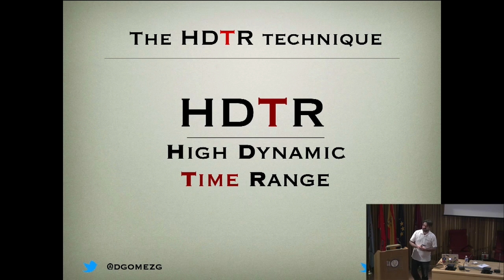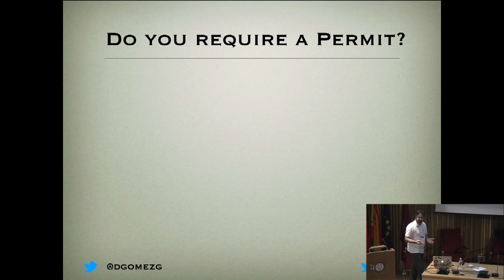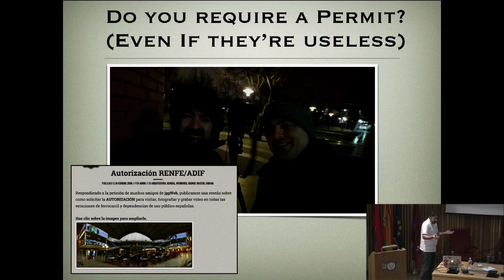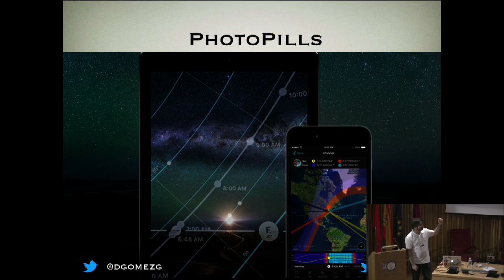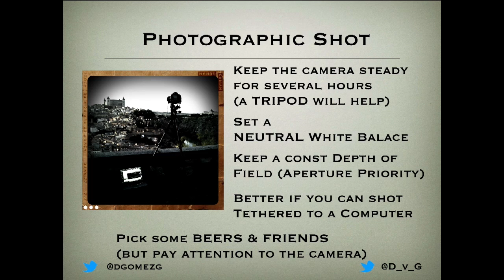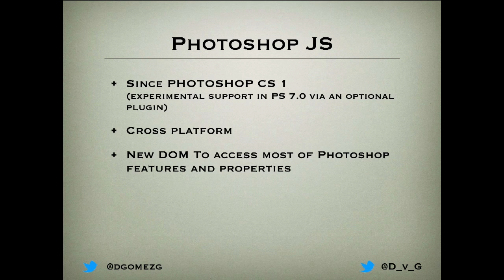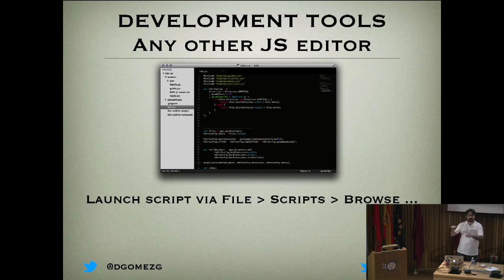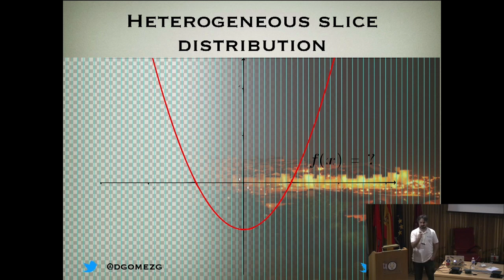Uso del API JavaScript de Photoshop para obtener fotos HDTR - T3chFest2016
Ponente: David Gómez García